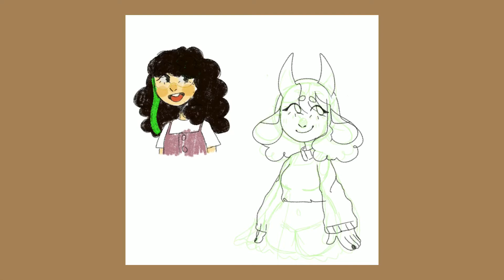Drawing my RP oc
just a small character to rp
with a friend of mine ^^
he’s an amazing artist you
should check his work out

ihope everyone is safe
don’t forget your mask!

lots of love, this user

˚ song: Nicknames - Dayglow⋆｡˚

Ꮚˊ̥̥̥ꈊˋ̥̥ूᏊ